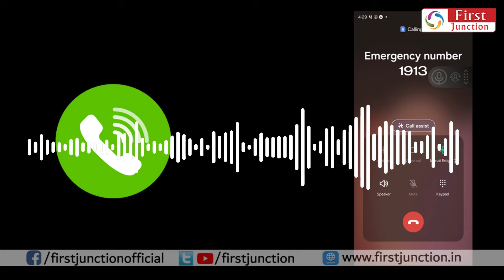பெரும் ஆபத்தில் சென்னை ! லீக் ஆன அதிகாரியின் ஆடியோ | 1913 rain chennai flood red alert 🔴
Heavy Rain | TN Rain | Flood | Chennai | Weather update
வருகிறது வரலாறு காணாத மழை ! ரெட் அலெர்ட்டில் தமிழகம் | rain red alert chennai